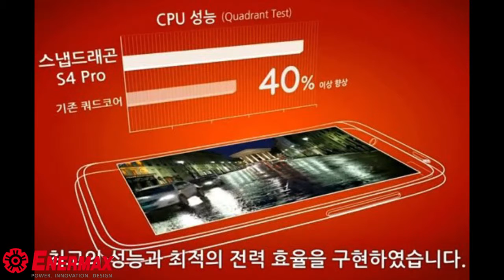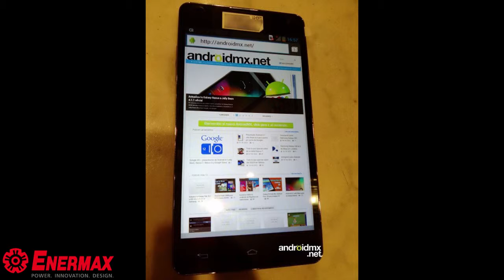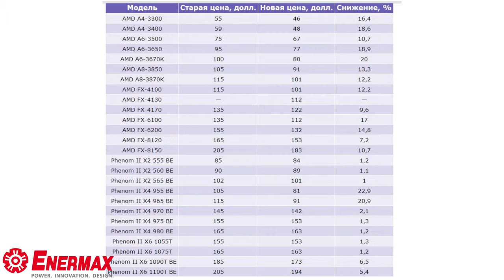ТехНовости 27 08 12